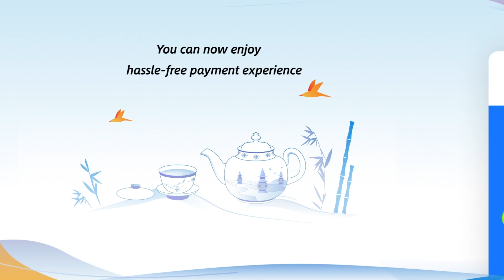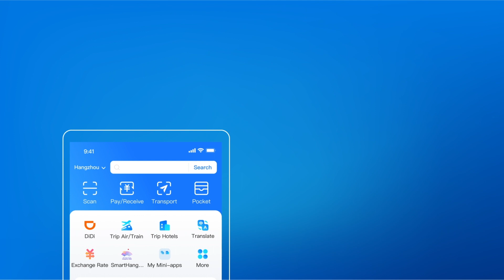Pagar con Alipay durante su viaje en China